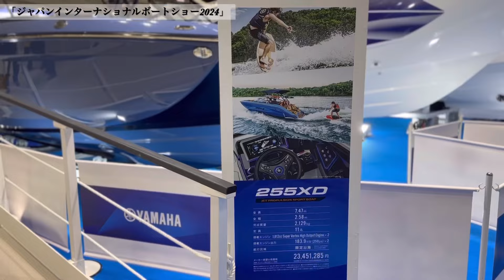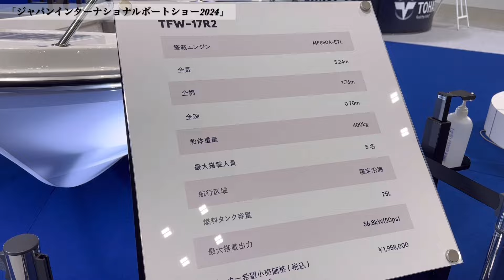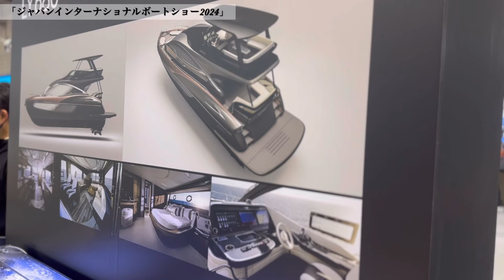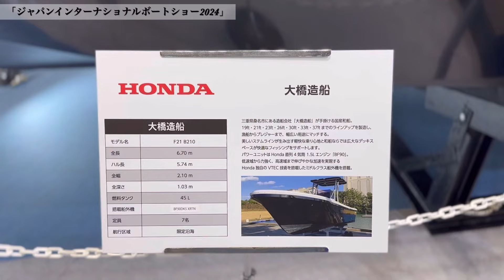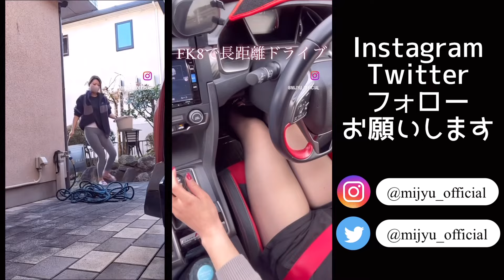【初船動画】現在船舶免許のスクール通ってます。ジャパンインターナショナルボートショー2024取材！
マスクなしの自撮りが全然まだ慣れません😂